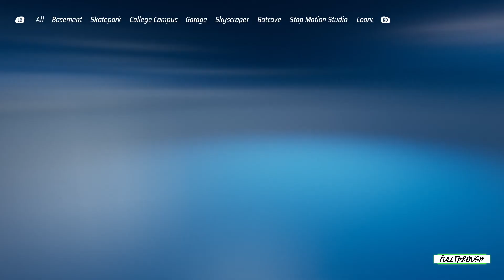Hot Wheels Unleashed Blanka Gameplay HD (PC) | NO COMMENTARY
I hope you find this Hot Wheels Unleashed Blanka gameplay no commentary video useful.Leave a like and share with your friends if you can ;) .Soon I'll be uploading some new videos about more games.

★ My PC ★
Gigabyte B450M AM4 Motherboard
8 Cores AMD Ryzen 7 2700 Processor
16GB RAM DDR4 2400
GTX 1660 ti 6GB GDDR6
2TB de disco duro HDD